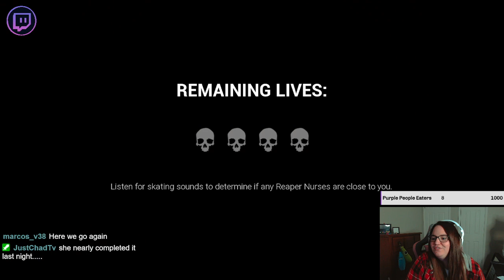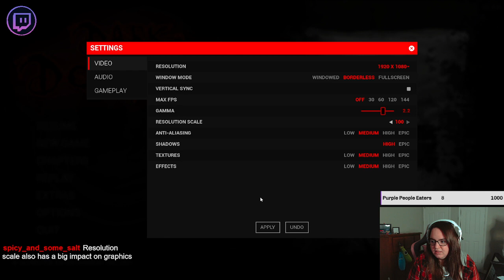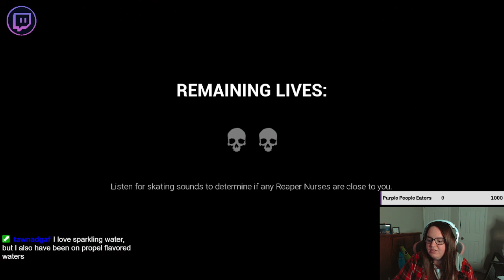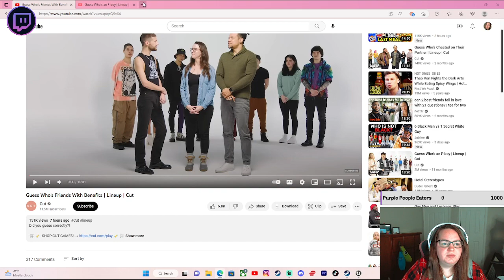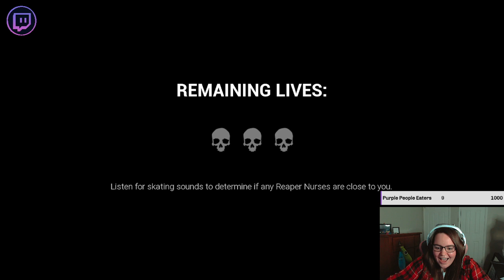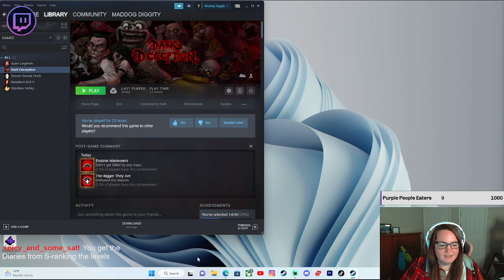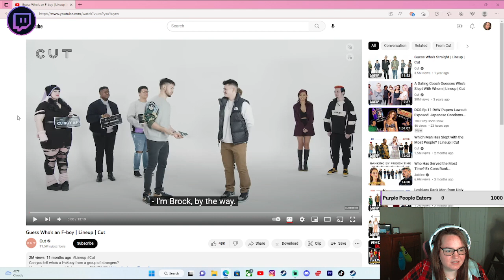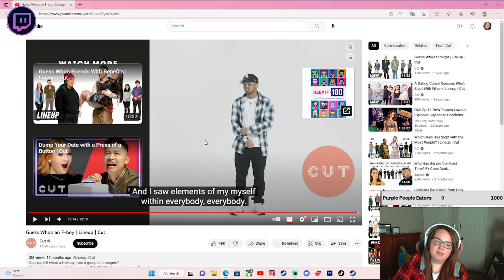DARK DECEPTION PORTAL 6 ZONE 2 REDO! REACTS AND CHAT!!